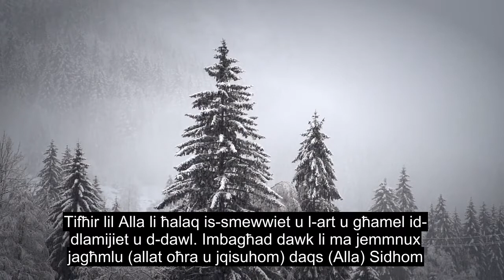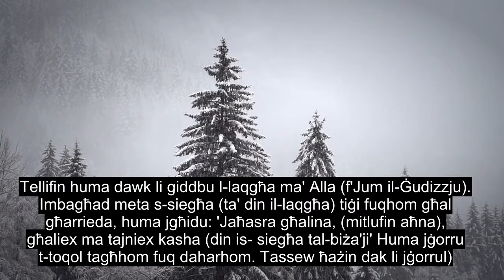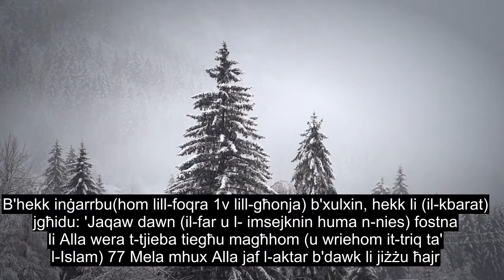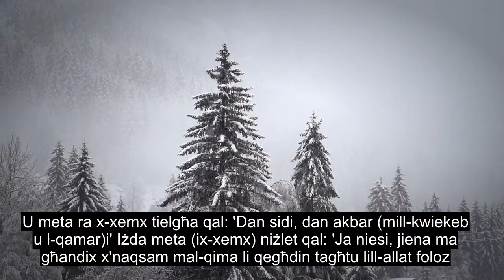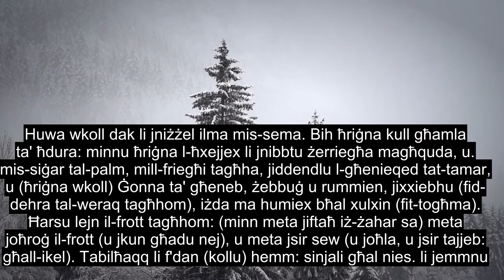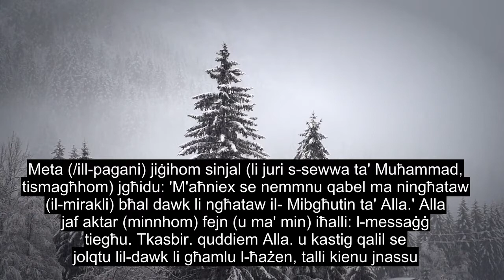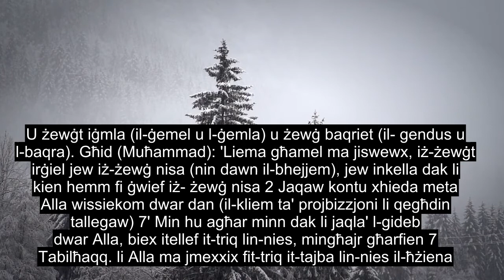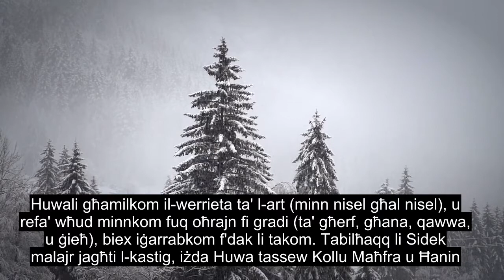Kapitlu 6 Il-Baqar, Rekitazzjoni Sabiħa Tal-quran, Sottotitoli Ta '90+ Lingwa